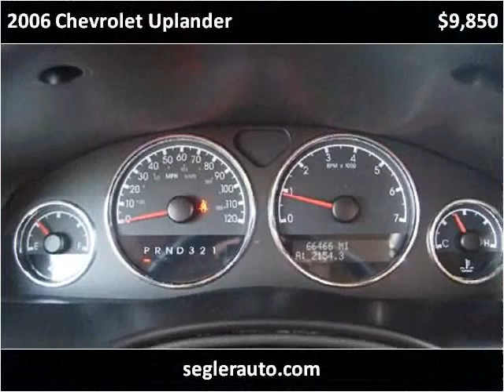2006 Chevrolet Uplander Used Cars Richwood TX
This 2006 Chevrolet Uplander is available from Segler Auto Sales.